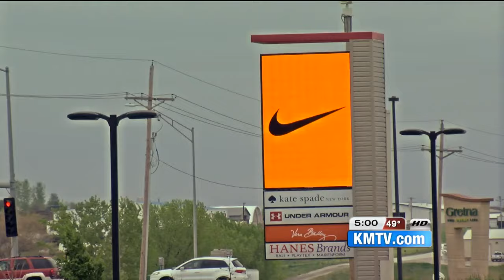Three arrested in outlet mall shoplifting spree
Sarpy County Sheriff's arrest three women with thousands of dollars in stolen merchandise on them at the Nebraska Crossing Outlets.